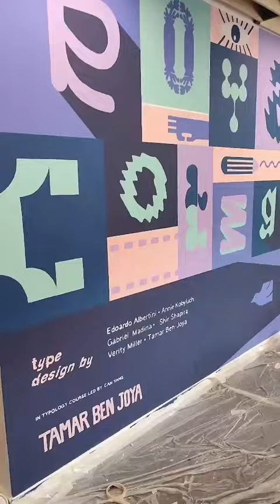Tamar Benjoya (MA Visual Communication) | RCA White City Mural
💅 Getting ready for an RCAWelcome with Tamar Benjoya from MA Visual Communication at RCA White City!

Tamar responded to an open call for this one-off RCA Student Union commission. The new student union mural was inspired by a Typology class that Tamar took with Can Yang. In the class Tamar and classmates created their own types. Tamar then took these and fitted them to letterpress prints capturing their differing aesthetics.

“It took awhile to get the right balance of type, shape and colour. But eventually once the design was finished, I was happy to paint it over the large wall, changing the way you feel as you walk into the building.”

With thanks to Chia Hua Lee (MA Visual Communication) for help with the painting 👏

Are you a new student at the RCA? Show us your RCAWelcome by tagging us and including the hashtag in your welcome week posts!